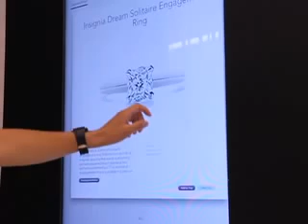Rapaport, JCK Las Vegas 2012: Tour Hearts On Fire's New Store Concept in Las Vegas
RAPAPORT...

Mark Israel, the president of Hearts On Fire, discusses the planning and psychology behind its new store concept in Las Vegas, featuring a community table, jewel boxes and new uses for technology.

Additionally, Hearts On Fire debuted collections from the brand's new director of design, Ilaria Lanzoni, launching at Couture 2012, showcasing at Wynn hotel.